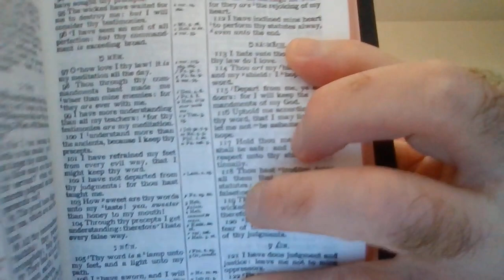Angry Jonah?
"But it displeased Jonah exceedingly, and he was very angry.""And he prayed unto the Lord, and said, I pray thee, O Lord, was not this my saying, when I was yet in my country? Therefore I fled before unto Tarshish: for I knew that thou art a gracious God, and merciful, slow to anger, and of great kindness, and repentest thee of the evil.""Therefore now, O Lord, take, I beseech thee, my life from me; for it is better for me to die than to live.""Then said the Lord, Doest thou well to be angry?""So Jonah went out of the city, and sat on the east side of the city, and there made him a booth, and sat under it in the shadow, till he might see what would become of the city.""And the Lord God prepared a gourd, and made it to come up over Jonah, that it might be a shadow over his head, to deliver him from his grief. So Jonah was exceeding glad of the gourd.""But God prepared a worm when the morning rose the next day, and it smote the gourd that it withered.""And it came to pass, when the sun did arise, that God prepared a vehement east wind; and the sun beat upon the head of Jonah, that he fainted, and wished in himself to die, and said, It is better for me to die than to live.""And God said to Jonah, Doest thou well to be angry for the gourd? And he said, I do well to be angry, even unto death.""Then said the Lord, Thou hast had pity on the gourd, for the which thou hast not laboured, neither madest it grow; which came up in a night, and perished in a night:""And should not I spare Nineveh, that great city, wherein are more than sixscore thousand persons that cannot discern between their right hand and their left hand; and also much cattle?" Jonah Chapter 4